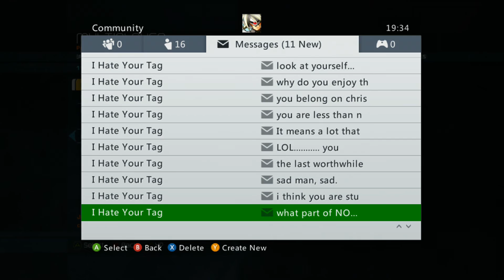I Hate Your Tag (Turn on subtitles)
So yesterday I was just playing WFC like normally when out of nowhere
"I Hate Your Tag" messages me over & over & over. I kept calling him out but he was to pussy to fight me, let alone join my party to say it to my face. I swear like he talks about the most random ass shit I've ever heard. Lmao!